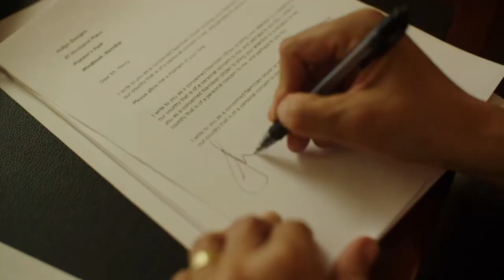O&L Today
Agency Producer / Account Executive - Elsje Fourie
Art Director - Vanessa Mengerssen
Creative Director - Leon van Rooyen

Director - Andrew Robson
Cinematography - Kit Hoffmann
Line Producer - Ernest R J Kondjara
Boom Operator/Assistant Camera - Kauna Hoebeb
Electrical Assistant - Aubrey Charles Gertze
Electrical Assistant – Zac Zacchaeus
Hair, Make-Up and Wardrobe - Vanessa Jansen
Graphics - Inchiology Studios
Sound Engineer - Groove Studios
Craft - Renee Ney Chipasha